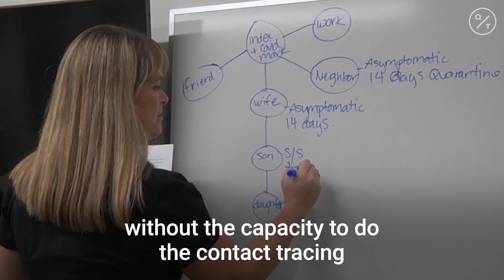Is Coronavirus Worse in the Winter?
Will the coronavirus diminish in the summer just to make a comeback when things get colder?

For months now, scientists and politicians have chimed in on whether or not the coronavirus would diminish, if not disappear entirely, over summer. As the weather heats up in the Northern Hemisphere, and cools down in the South, what will happen to the pandemic? Bloomberg talked to one of America’s most respected public health experts for his opinion.

Since graduating from Harvard Medical School in 1972, Harvey Fineberg has devoted most of his academic career to health policy and medical decision-making.  The National Academies of Sciences, Engineering, and Medicine’s committee that Harvey chairs reviewed in April research on the virus’s ability to persist under different climatic conditions. The findings were submitted in a report that went to the White House.

Harvey says, "Many respiratory viruses just by experience have a seasonality component when the weather is drier, cooler more people indoors, they do a better job of transmitting from one person to another. So the incidence of infection tends to go up in the winter months when you're far from the equator."

Harvey points out that it’s too early to know for sure when it comes to the coronavirus, known as SARS-CoV-2. More is known about two other coronaviruses: SARS, or severe acute respiratory syndrome, and MERS, or Middle Eastern respiratory syndrome.

"MERS has experienced very little seasonality. It tends to be in warm climates. The SARS original outbreak occurred in areas near the equator, like Singapore and Hong Kong, as well as in temperate climates such as Toronto and North America."

In a laboratory setting, the coronavirus tends not to survive as long in warm, humid conditions. It does better in cooler, drier temperatures. So, there’s some basis for thinking Covid-19 may rebound when the weather gets cooler.

Harvey says, " When people are indoors, they're probably touching the same surfaces even more regularly and more often. So the net of this is we can't be sure what's going to happen. We have seen outbreaks and even increases in areas like Singapore where they're on the equator virtually. But it is, I think, reasonable to expect that there's going to be some seasonal fluctuation to this coronavirus like many respiratory viruses."

And that may not be a good thing. If cases do drop over summer, there’s a risk of a false sense of security setting in, which could set control efforts back when the seasons change again.

Harvey says, "If the summer months create conditions where the virus can continue to spread at a very low rate, in effect to stay below the radar, but to seed many more geographic areas even that are affected today, that's not a good recipe because that could mean in the fall and winter months we're going to see escalations in many different places happening at the same time. So we have to maintain our vigilance certainly through the summer with this new and dangerous virus."

Harvey says, in the U.S. at least, a scale up of diagnostic capability will be key.

"With luck, we'll be in a much stronger position by the fall than we were this spring to have adequate testing as a part of the response. And without testing, without a unified structure, without the capacity to do the contact tracing and follow up, there really was no way that this virus could be absolutely defeated."